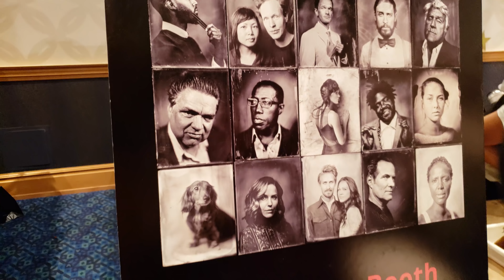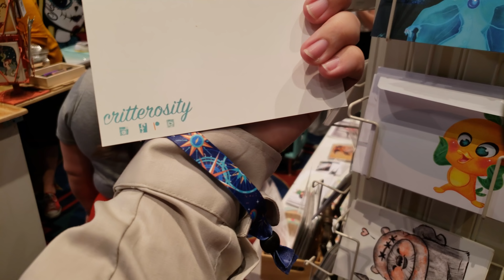Dapper Day Expo - Fall 2018 pt 1 | 11/03/18 Pt. 5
Liz, Ian and myself took a full tour of the Dapper Day expo festivities at the Disneyland hotel.  We covered a lot of ground and have two videos worth of beautiful clothes, beautiful people and vintage...everything!  It's Dapper Day Expo!

Special thanks to our Producers:
Evan Layton
Cameron Wood
Jennifer Bunce Joseph
Steve Fawkner